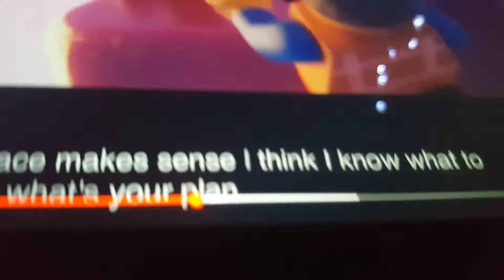Thomas and Lego movie 2 accident 4